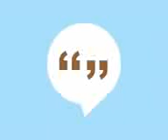राई नेवाहाङ भाषामा गीतहरू / Songs in Rai Newahang language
नेपाल मा स्थान:

कोशी प्रदेश: भोजपुर जिल्ला, साल्पसिलिछो नगरपालिका; संखुवासभा जिल्ला, सिलिचोङ नगरपालिका, बाला, सिसुवा, ताम्कु र यामदाङ

राई, नेवाहाङका अन्य नामहरू:

मेवाहाङ
मेवाहाङ, पश्चिमी (ISO भाषा नाम)
नेवाहाङ
नेवाहाङ जिमी
नेवाङ
नेवाङे राई
पश्चिमी मेओहाङ

जहाँ राई, नेवाहाङ बोलिन्छ:

नेपाल

राई, नेवाहाङसँग सम्बन्धित भाषाहरू:

राई, नेवाहाङ (ISO भाषा)
        मेओहाङ, पश्चिम: बाला
        मेओहाङ, पश्चिम : बुम्डेम्बा

यदि तपाईंलाई यो भिडियो मन पर्यो भने थम्ब्स अप बटन थिच्नुहोस् र यदि तपाईं हामीलाई ख्रीष्टमा जीवनको बारेमा थप जान्न मद्दत गर्न चाहनुहुन्छ भने, सम्पर्कमा रहन टिप्पणी थप्नुहोस्।

Nēpāla mā sthāna:

Kōśī pradēśa: Bhōjapura jillā, sālpasilichō nagarapālikā; saṅkhuvāsabhā jillā, silicōṅa nagarapālikā, bālā, sisuvā, tāmku ra yāmadāṅa

rā'ī, nēvāhāṅakā an'ya nāmaharū:

Mēvāhāṅa
mēvāhāṅa, paścimī (ISO bhāṣā nāma)
nēvāhāṅa
nēvāhāṅa jimī
nēvāṅa
nēvāṅē rā'ī
paścimī mē'ōhāṅa

jahām̐ rā'ī, nēvāhāṅa bōlincha:

Nēpāla

rā'ī, nēvāhāṅasam̐ga sambandhita bhāṣāharū:

Rā'ī, nēvāhāṅa (ISO bhāṣā)
       mē'ōhāṅa, paścima: Bālā
       mē'ōhāṅa, paścima: Bumḍēmbā

yadi tapā'īnlā'ī yō bhiḍiyō mana paryō bhanē thambsa apa baṭana thicnuhōs ra yadi tapā'īṁ hāmīlā'ī khrīṣṭamā jīvanakō bārēmā thapa jānna maddata garna cāhanuhuncha bhanē, samparkamā rahana ṭippaṇī thapnuhōs.

Location in Nepal:

Kosi province: Bhojpur district, Salpasilichho municipality; Sankhuwasabha district, Silichong municipality, Bala, Sisuwa, Tamku, and Yamdang

Other names for Rai, Newahang:

Mewahang
Mewahang, Western (ISO Language Name)
Newahang
Newahang Jimi
Newang
Newange Rai
Western Meohang

Where Rai, Newahang is spoken:

Nepal

Languages related to Rai, Newahang:

Rai, Newahang (ISO Language)
       Meohang, Western: Bala
       Meohang, Western: Bumdemba

also we have a video link to great teachings in Lorung northern language:

also we have a video link to the Jesus film in lorung northern language: